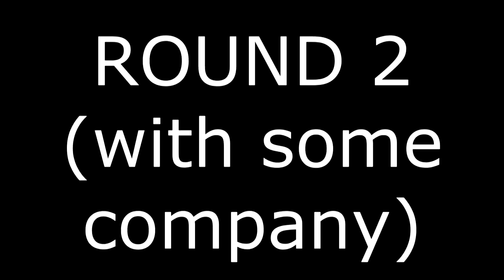Super Craft Bros- Farmer Manatee and Friends: Episode 4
In this video me and my friends derp around on Sethbling's Super Craft Bros server!

I don't want stalkers so I don't have Twitter or Facebook.

I don't claim to have owned, made, or even be associated with these songs so don't sue me. Plz.